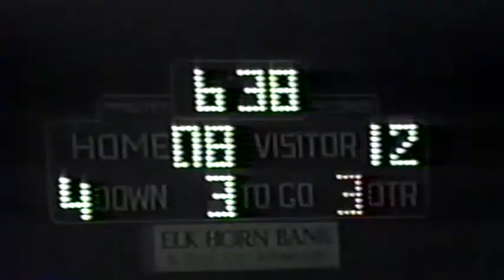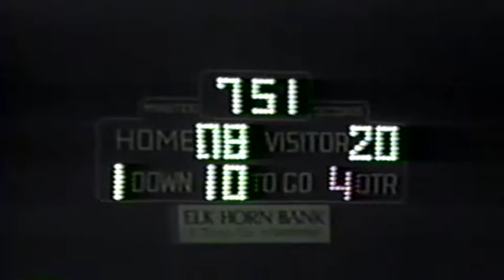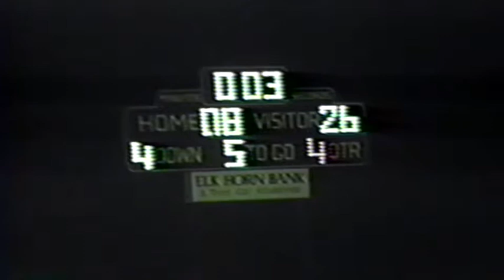Bauxite vs Bismark (1993) - MINER FOOTBALL